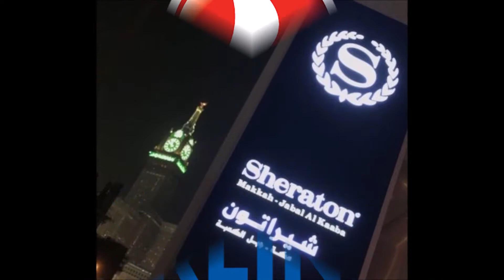SLM film vitrine Omradiscount.fr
omradiscount.fr